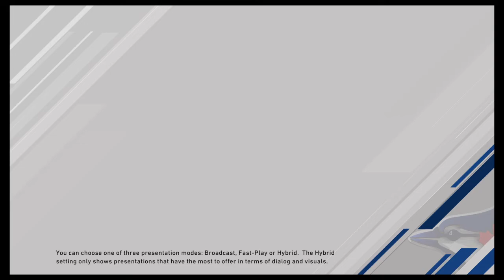3 Games @ Tampa Bay Rays (1-2)